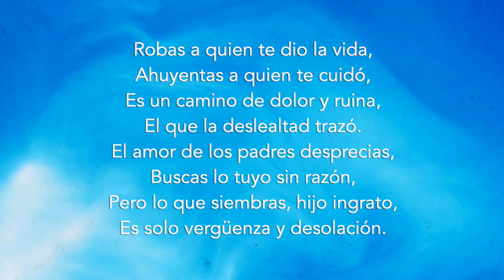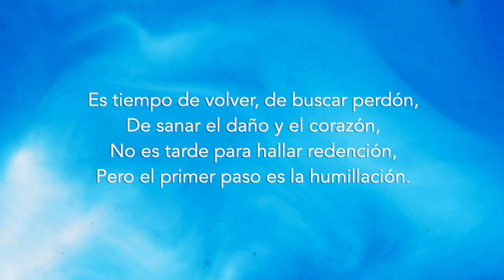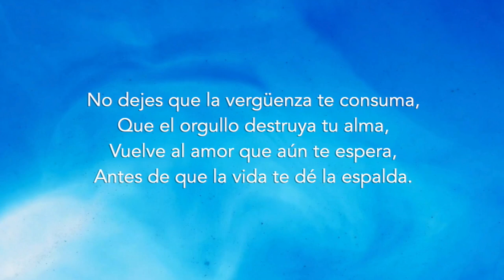MUSICA CRISTIANA EJERCICIO 180 BPM LIBRO Proverbios 19: 26 Hijo de Vergüenza Deseando De Dios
Robas a quien te dio la vida,
Ahuyentas a quien te cuidó,
Es un camino de dolor y ruina,
El que la deslealtad trazó.
El amor de los padres desprecias,
Buscas lo tuyo sin razón,
Pero lo que siembras, hijo ingrato,
Es solo vergüenza y desolación.

Hijo de vergüenza, que el oprobio trae,
Tus pasos se alejan, tu corazón se va,
Quien roba a su padre y desprecia a su madre,
Acarrea deshonra, y la paz se acaba.

Olvidas los años de su sacrificio,
Te pierdes en el egoísmo cruel,
No ves las lágrimas que has causado,
Ni el peso de tu traición infiel.
Pero un día te alcanzarás a ti mismo,
Verás las ruinas que dejaste atrás,
Y el arrepentimiento será tu sombra,
Cuando ya no puedas regresar.

Es tiempo de volver, de buscar perdón,
De sanar el daño y el corazón,
No es tarde para hallar redención,
Pero el primer paso es la humillación.

No dejes que la vergüenza te consuma,
Que el orgullo destruya tu alma,
Vuelve al amor que aún te espera,
Antes de que la vida te dé la espalda.